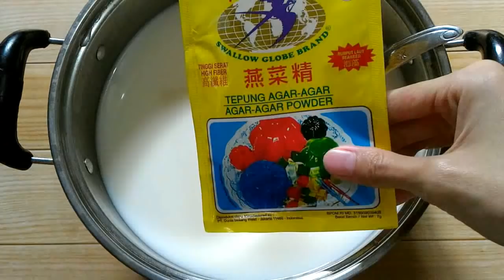PUDING BUAH SIRUP JERUK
Puding buah ini terinspirasi dari puding sutra jeruk di cookpad dan beberapa food blog yang katanya sumbernya dari NCC.. Saya ndak tau takaran aslinya berapa karena resepnya beda beda.. Jadi saya bikin takaran sendiri :p trus sirup jeruknya aku encerin juga ;)

Bikin puding ini jadi inget kalau dulu sekali pas jaman saya kuliah ada temen kost yang buat puding sejenis ini tanpa toping buah.. disiram sirup jeruk atau fanta orange saya lupa.. Dia bilang neneknya sering bikin puding ini :)
Waktu itu saya mikir kok aneh ya puding disiram sirup jeruk.. secara waktu dulu saya taunya cuma puding disiram vla.. wkwkwk
ternyata enak aja :)

RESEP
1300 ml air
1 kaleng susu kental manis (370 gram), manisnya sesuai selera ya
1 bungkus agar agar bubuk plain (7 gram)
aneka buah untuk toping
sirup jeruk+air secukupnya

cara membuat:
1. campur air, susu kental manis dan agar agar, aduk rata
2. masak sambil terus di aduk sampai mendidih, matikan api
3. biarkan sebentar sampai uap panas hilang
4. tuang ke cetakan/plastik puding
5. biarkan padat, lalu susun buah di atasnya
6. siram dengan sirup jeruk yang sudah di encerkan dengan air secukupnya
7. masukan kulkas dan sajikan dingin

1 RESEP = 23 buah plastic cup ukuran 100 ml

NOTE:
1. tingkat kemanisan disesuaikan sendiri ya.. temen aku yang udah nyobain bilang kalau manis nya udah pas :) tapi balik lagi ke selera manis tiap orang beda beda ;)
2. kalau mau buahnya nempel bisa disiram pakai agar agar atau jelly bening sedikit
3. sirup bisa diganti pakai rasa lain.. Di resep ini aku pakai sirup jeruk ABC squash, aku encerin pakai air secukupnya/sesuai selera ya..
* aku coba sirupnya tidak diencerkan jadinya nyegrak, jadi aku encerkan pakai air.. tapi balik ke selera ya, kalau suka sirupnya tidak diencerkan juga bisa ya 😉

FRUITS PUDDING ORANGE SYRUP
RESEP:
1300 ml water
370 grams sweet condensed milk
1 pack/7 grams of plain agar powder
fruits of your choice for topping
orange syrup+water